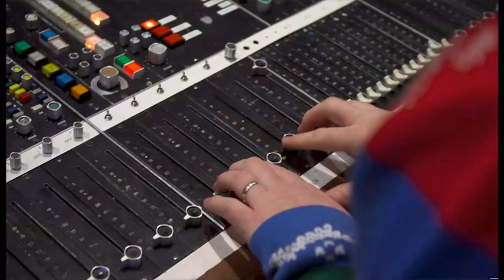LadBaby and Martin Lewis rework Band Aid's Do They Know It's Christmas (UK) (1)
YouTube stars LadBaby have unveiled plans to score an unprecedented fifth Christmas number one single in a row.

They approached Bob Geldof and Midge Ure (the original writers of Do They Know It's Christmas) to ask for permission six months ago.